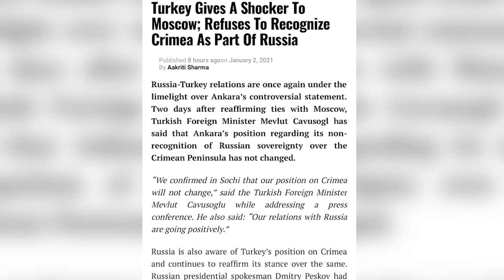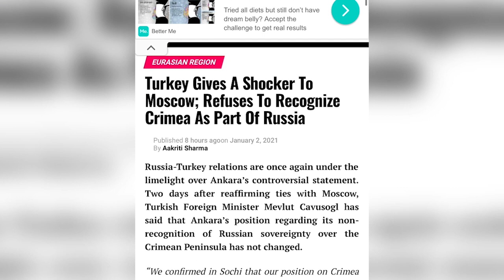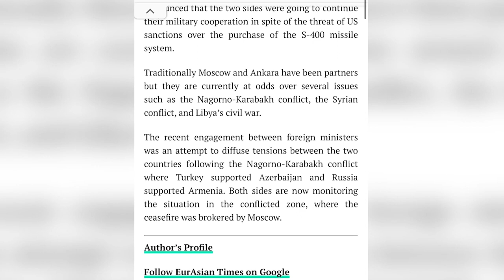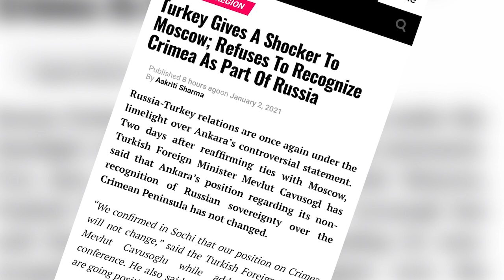XOG Turkiga oo Ruushka Kaga Yaabisay,Walwalka Ruushka uusan Maraykan Ka Qabin ee u Ka Qabo Turkiga